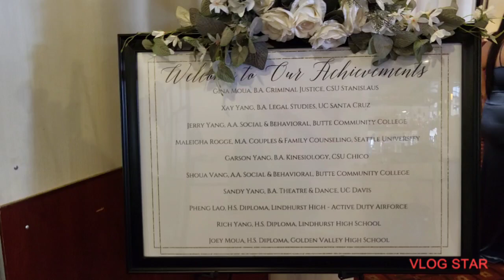Graduation Party Class Of 2023. Pluag mov txhawb npaa Tub Ntxhais kawm ntawv tav.